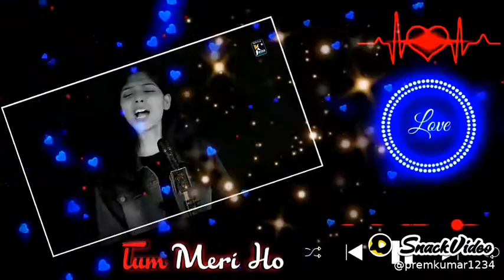October 24, 2020